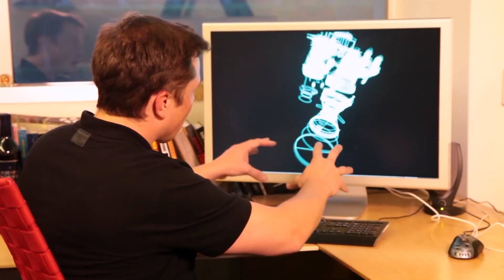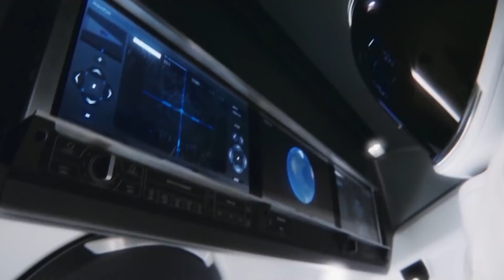Reveal The Most Richest Person in the World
On 7 of January 2021, Elon Musk became the richest person in the world, with a net worth of $187 billion. Elon Musk, the outspoken entrepreneur behind Tesla and SpaceX, is now the richest person in the world.
Watch our video to discover more about Elon Musk and his future plans.